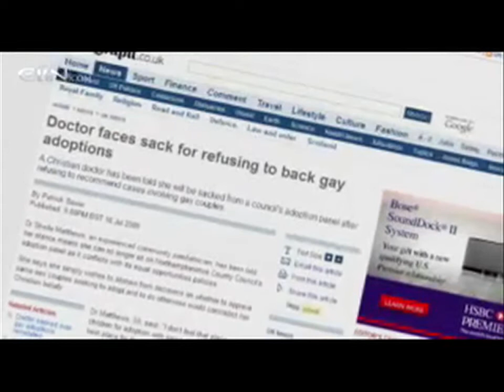City of London & Queens Coronation Knights Templars Symbols Flags & Christianity in London today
The City of London is 677 acres of land that extends from Buckingham Palace to Fleet Street and Parliament and just like the Cantons of Switzerland the British Royals today are very much Knights Templars and display their flags and symbols.

The Coronation of Queen Elizabeth II in 1953 saw the flags of chivalry as they are called in England, and the Chair of Edward which has the Coronation stone, or Jacobs pillar or the Stone of Scone which is supposed to be the old cornerstone of Solomon's Temple.

Ever since the Queen took her oath at the Coronation in June 1953 to uphold the gospel of Christ the City of London has become one of the least Christian cities in the world.